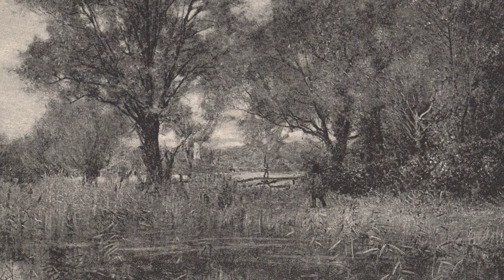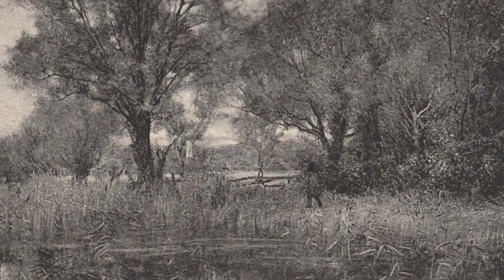Tanaka Torture Hanging Death Mystery Reedley CA Kings River Fresno Tulare County ME Horror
(Listen like a podcast - a few illustrations are provided for background imagery.)  A true story about strange deaths in San Francisco and Reedley, California, in the San Joaquin Valley, on the border between Fresno County and Tulare County.  Names include Shige T. Tanaka, farm laborer; Tulare County Sheriff Sandy Robinson, and Sheriff Captain James Fluty. 1957.  Medical examiner. Coroner.  Law enforcement.  Visalia. Murder.  Taraval Street.  Golden Gate Bridge.  Suicide.  EMT.  Ambulance.  Frances Glessner Lee.  Nutshell Studies of Unexplained Death.  Documentary.  Of Dolls and Murder directed by Susan Marks.  The University of Tennessee Anthropological Research Center.  Rebecca Wilson.  Body farm.  Bodies.  CSI.  Science.  Forensic Anthropology.  Pathology.  Manhunt.  Bloodhounds.  Evidence.  Japanese American.  1957.  Blue Velvet.  David Lynch. 1950s.  Super big thanks to musician and composer Stuart Arentzen.

Thank you folks for listening.  I'm sorry some of the narration sounds somewhat stilted.  I was trying to make sure my pronunciation was clear.  Your like helps others to find this.